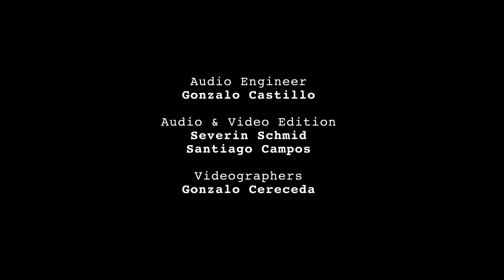Ella Autumn - Cape Town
Sessions InTheBox produced by MusikBox — Heidelberg

Sweet duo Ella Autumn performing a beautiful yet unreleased song 'Cape Town', on a cozy sunny afternoon.

Check out their Music streaming over all platforms!